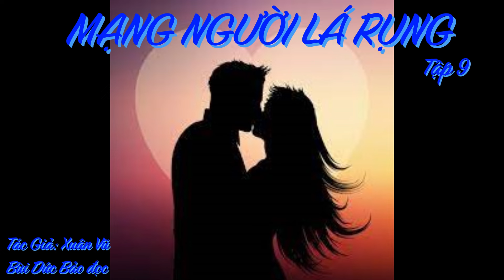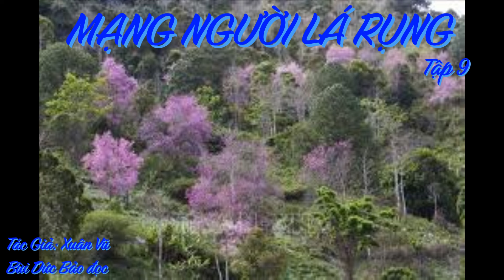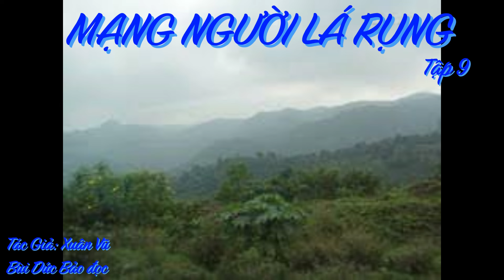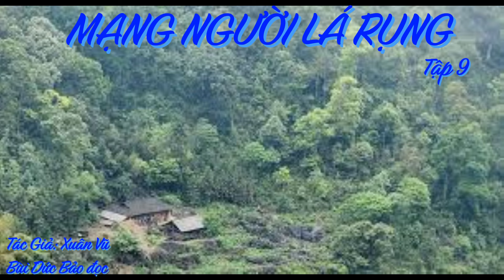MẠNG NGƯỜI LÁ RỤNG, Tập 9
– Tôi không có giày, chỉ có cái áo “câu tôm” đây thôi (tức là áo Tây cũ mèm).
– Ở đâu mày có vậy?
– Mới mua ở chợ Trời để bận ngủ, lạnh quá, chịu không nổi anh ạ!
Hoàng Việt tròng vào. Cũng may coi tạm được. Anh mặc luôn rồi cười như nắc nẻ: Còn cái cà vạt nữa. Tìm đâu ra? Đến ông “đạo” Thanh thì chắc có. Hoàng Việt mượn luôn cái áo câu tôm của tôi mấy ngày liền để đi “nhảy” đầm với mấy cô bạn ngoại quốc.